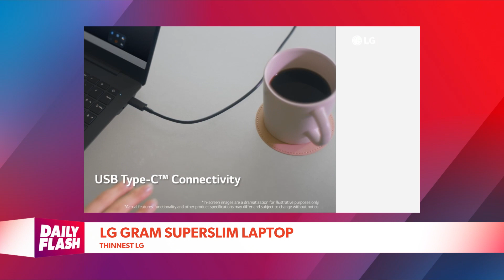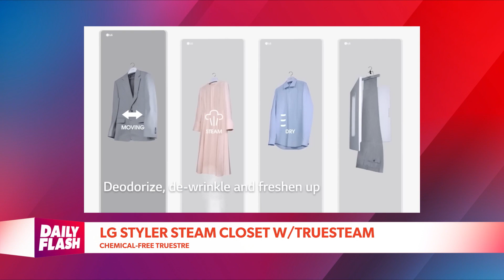06.08.23 | Dr. Frank Vigianno | Daily Flash